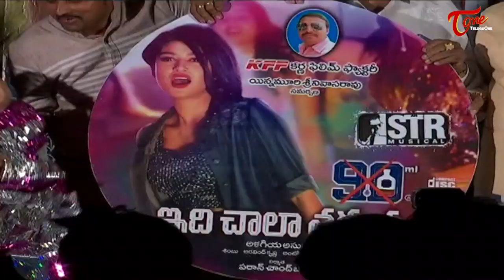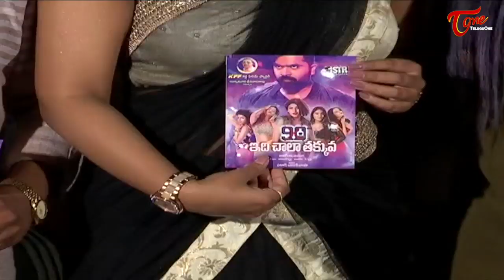అందగత్తెల అందాలు | 90ml ఇది చాలా తక్కువ | Latest Telugu Movie Audio Launch 2019 | TeluguOne Trailers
Watch 90ml Latest Telugu Movie Audio Launch. Casts : Oviya, Bommu, Masoom, Shree Gopika, Monisha, Anson Paul & Tej Raj.